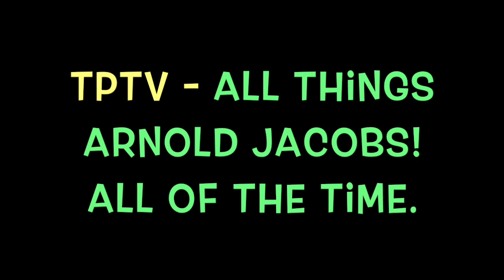TPTV - Jay Evans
Alabama Symphony Principal Trombonist, Jay Evans discusses his studies with Arnold Jacobs. Jacobs by-passed the usual lung measurements and went right to work with Evans and focusing on his thinking, working with his mind. Jacobs did much conceptual suggestions in order to get Evans to become more relaxed and get into the style of the music. Jacobs was able to get Evans to think about what he was trying to accomplish conceptually. Jacobs encouraged Evans to pair words with notes in the music he was playing to get his thoughts off of the mechanics and put them on the music itself. Singing the words in the mind while playing the trombone. Jacobs knew using words would help to bring Evans’ focus back to the music and leave less room for nerves to take over during pressure settings. Evans also described the Tabuteau “number system” that Jacobs discussed in his lessons. The music style should determine your breath. Evans talks about his one lesson with Edward Kleinhammer.